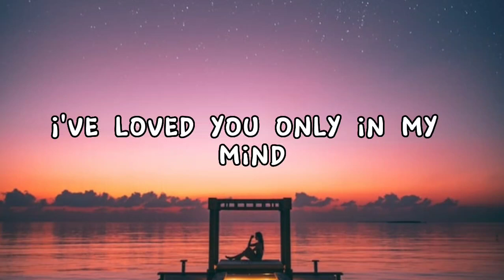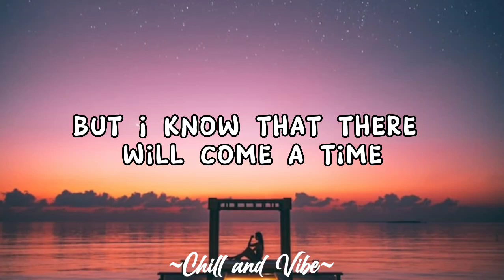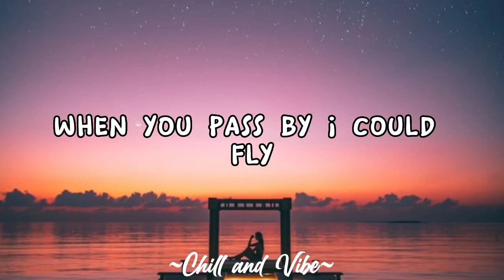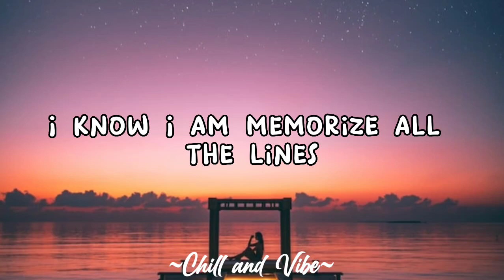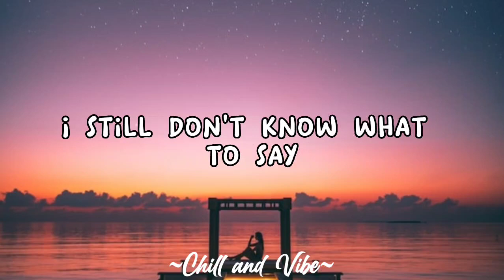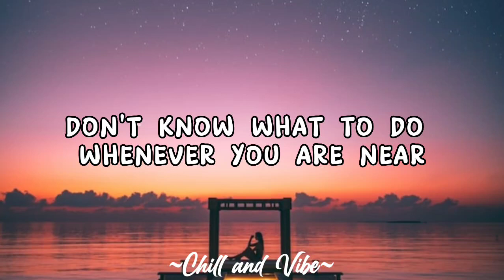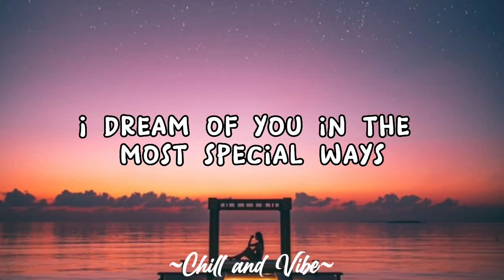Don't Know What To Do (Lyrics) Mark Carpio Cover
Lyrics

I have loved you only in my mind
But I know that there will come a time
You feel this feeling I have inside
"You're a hopeless romantic" is what they say
Falling in and out of love just like a play
Memorizing each line, I still don't know what to say
Don't know what to do whenever you are near
Don't know what to say, my heart is floating in tears
When you pass by, I could fly
Every minute, every second of the day
I dream of you in the most special way
You're beside me all the time
All the time
I have loved you and I always will
Call it "crazy", but I know someday, you'll feel
This feeling I have for you inside
I'm a hopeless romantic, I know I am
Memorized all the lines, but here I am
Struggling for words, I still don't know what to say